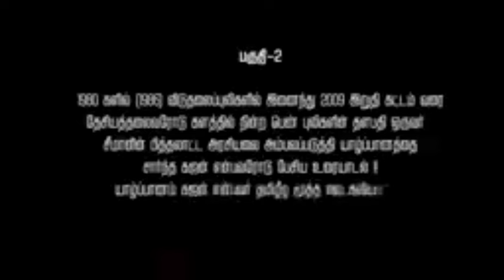மொத்தமா முடிச்சி விட்டானுங்க😂😂அடேய் யார்ரா இத எடிட் பண்ணது🤣 |SEEMAN TROLL | TROLLTUBE